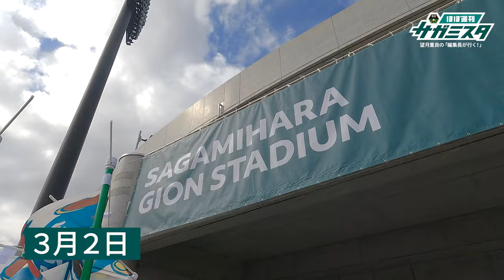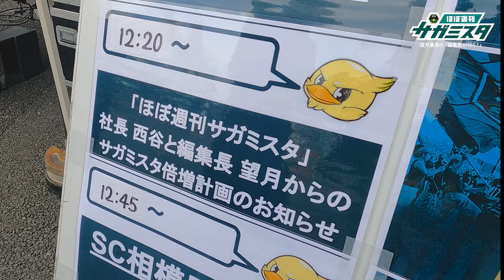望月重良の「編集長が行く! 」 ～ 2024/3/2 ホーム開幕戦 ～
望月重良の「編集長が行く！」
第二弾はシゲさんが2024年3月2日(土) ホーム開幕戦の裏側に潜入しました。
クラブ創設者のシゲさん、意外にも初めて体験することがたくさんあったようですよ。